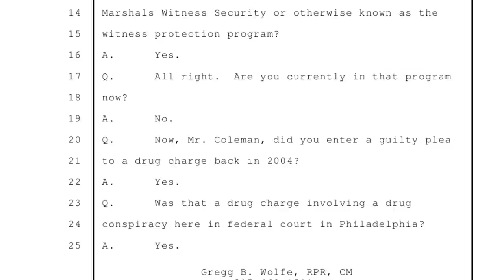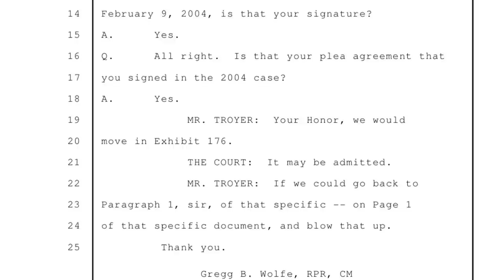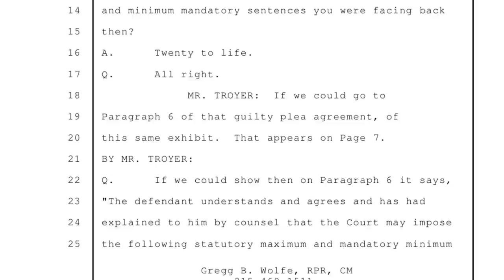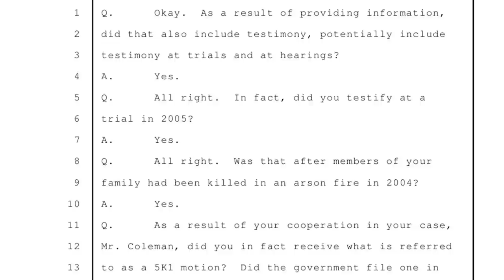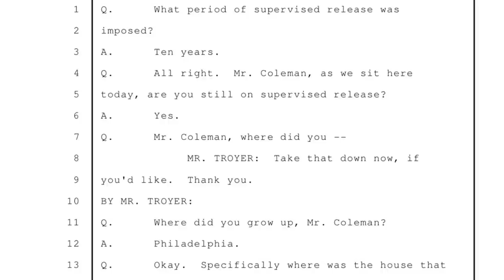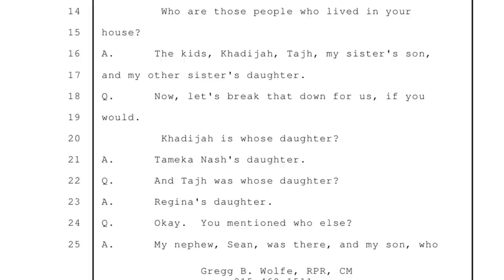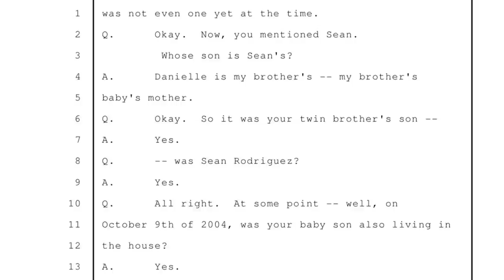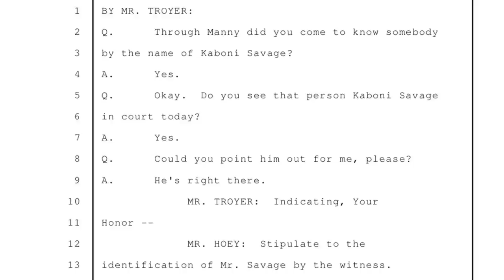Man whose family was wiped out for snitching takes stand against Kaboni Savage Part 1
Eugene Coleman testifies at Kaboni Savage trial

$CROWNEDTVCOURTS